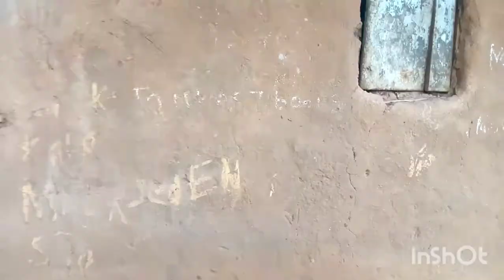African Dance - (Official Dance Video) New Ugandan Music 2022 Avex Ent Group